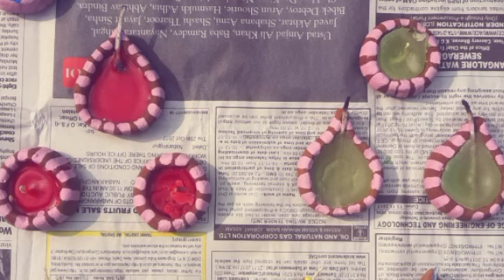Indian traditional clay diya at home/simple diya for diwali/simpl diya making/diya from natural clay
natural clay diya
# simple n easy diya making
traditional diya making
diya making at home